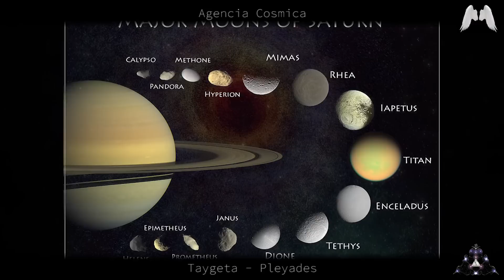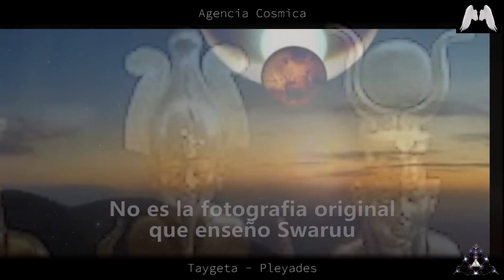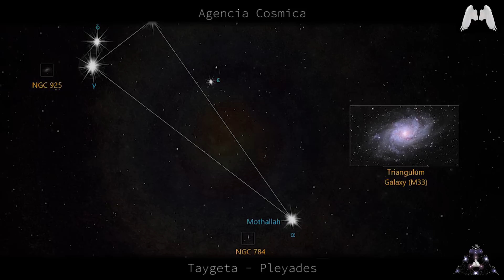Saturno - Sistema Solar - Informacion de Swaruu de Erra (Taygeta - Pleiades)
En este próximo segmento de la serie del Sistema Solar, aprendemos de Saturno. Esta información nos la proporciono Swaruu de Erra en 2019.

Gracias! :)

Pagina hecha por Rodrigo (nuestro seguidor) con las transcripciones hechas por Toni y su grupo